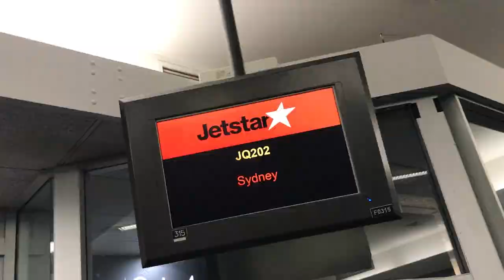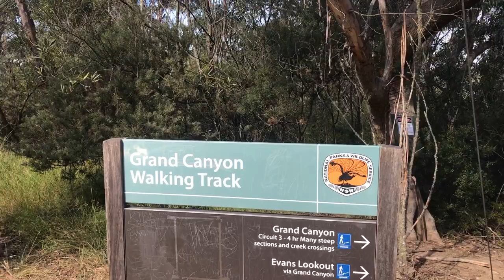Australia! HERE WE COME/Journey 30 Ben Doherty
All cleaned up and ready to go to Australia.
Finally and sadly finishing New Zealand..
A few more activities in Auckland and off we fly to Sydney!!
First day in Sydney.. Joking and dancing around with some random frech guy.
Its good to be in Australia now !
You will enjoy the new content :))

ben_dohertyyy